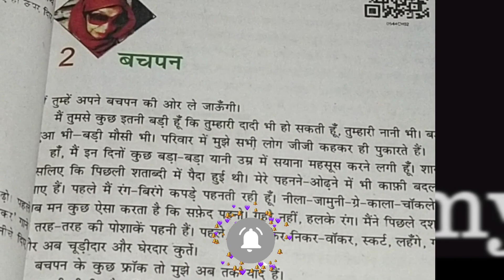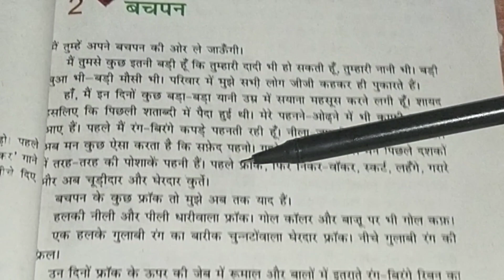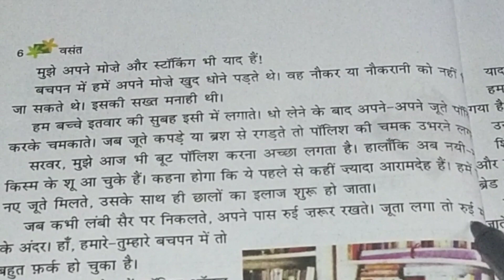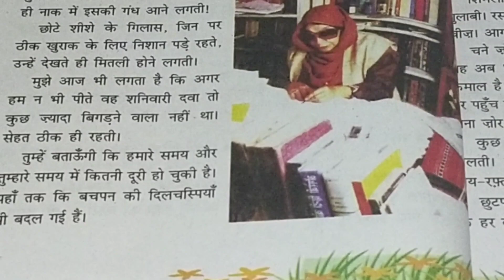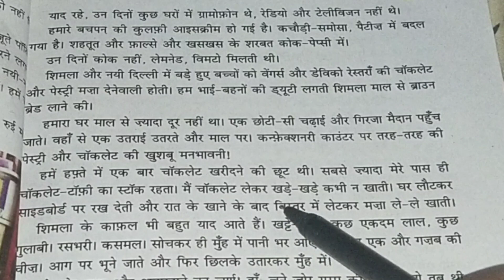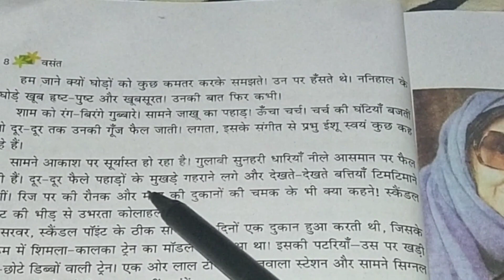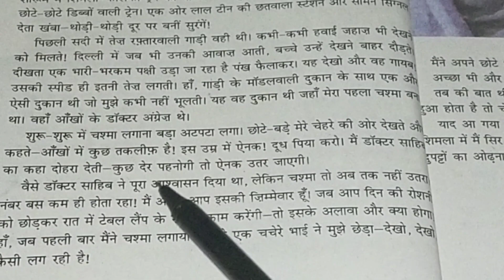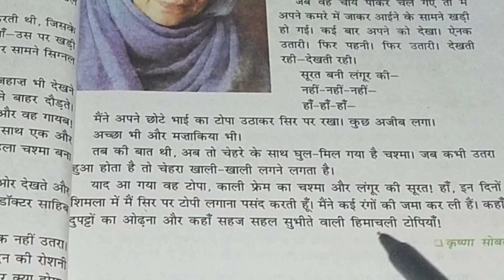CBSE NCERT | CLASS -6 | बचपन | Malayalam explanation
AS Academy
Vidhyasagara
CBSE NCERT

This  video is made for Cbse NCERT hindi.

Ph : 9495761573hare